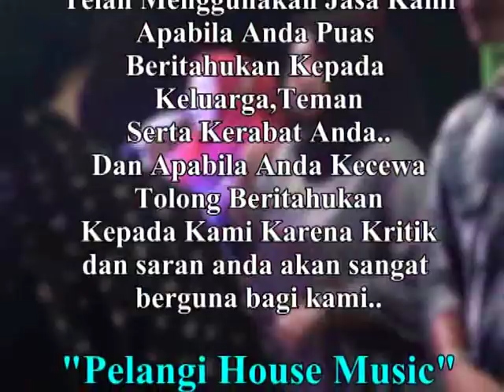"DJ BUNGA" - OT PELANGI Live F.indah Lampung (05/10/18) By Royal Studio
DJ BUNGA - THOMAS ARYA
Versi DJ Mukri Bontet
OT PELANGI  With ROYAL STUDIO

Live Shoow Fajar Asri
Mesuji Lampung
05 Oktober 2018

List Lagu Terudate:
DJ Ilusi Tak Bertepi
DJ Undangan Mantan
DJ Mama Muda
DJ Mantan Pacar
DJ Cak Pakam
DJ Karena Su Sayang
DJ WIk Wik Wik